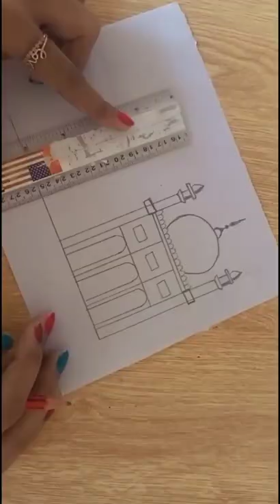masjid shorts viralshorts viralvideo